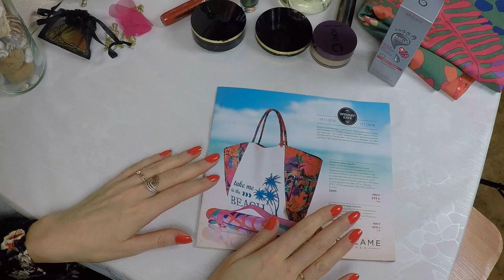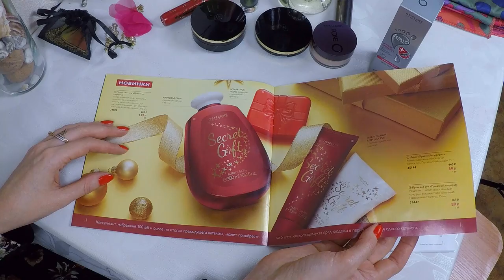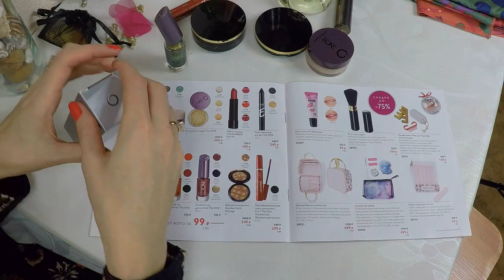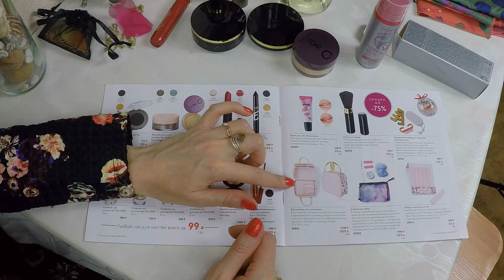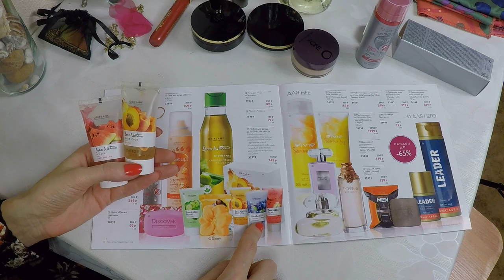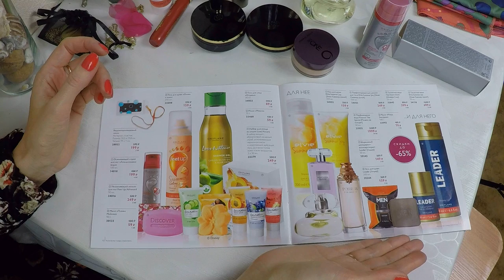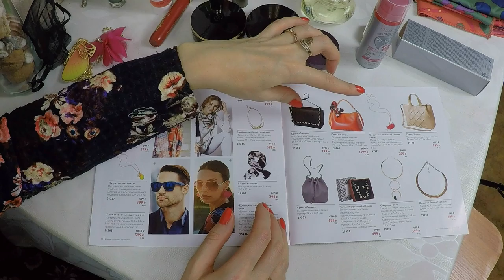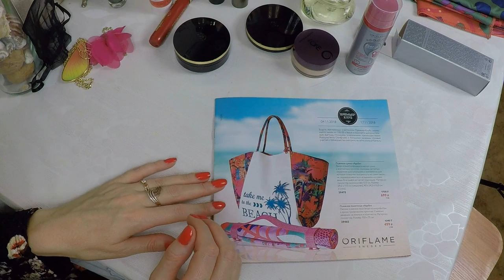ОБЗОР КАТАЛОГА Oriflame №15-2018 "Специально для участников Премьер-Клуба"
Смотрим вместе дополнение к основному каталогу Oriflame №15-2018 каталог "Специально для участников Премьер-Клуба". Что у меня уже есть из этого каталога и что планирую заказать себе.